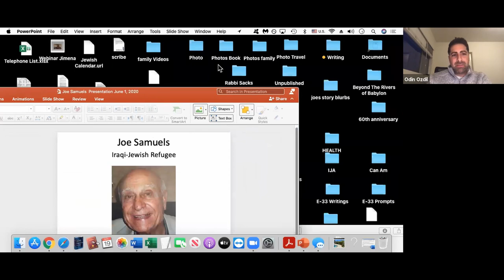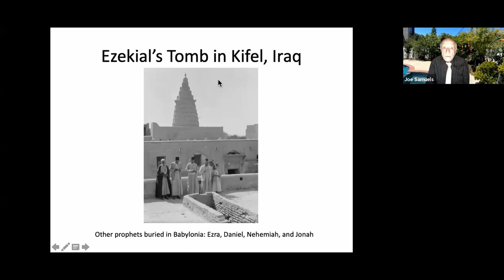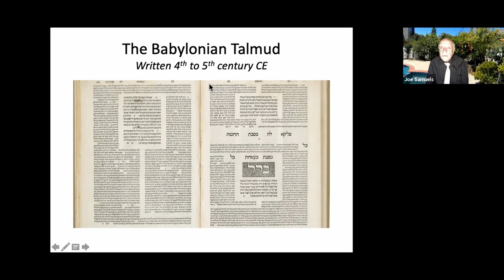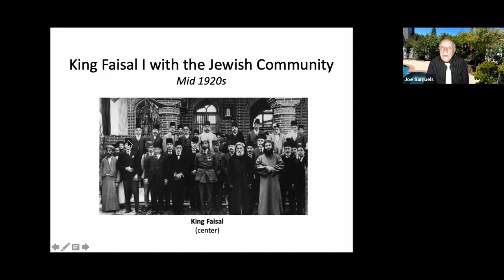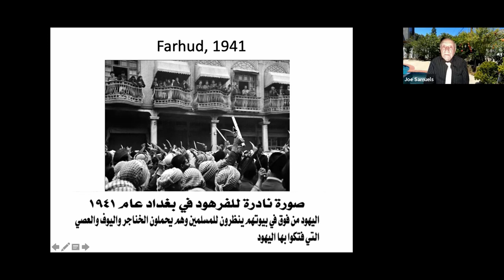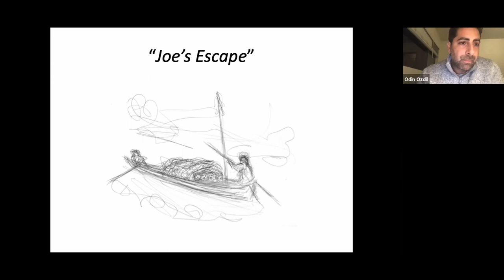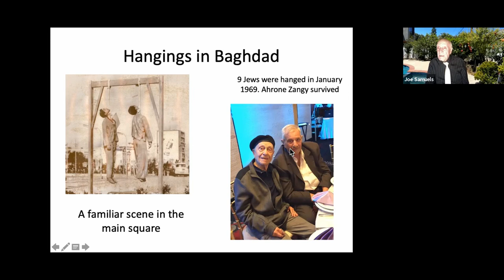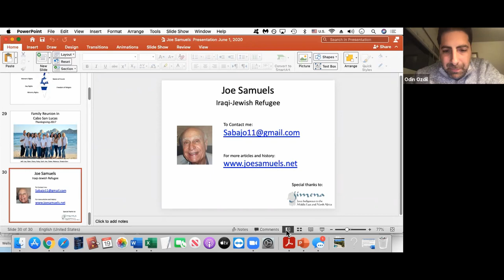Joe Samuels - Iraqi Jewish Refugee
Joe was born in the Jewish quarter of the old city of Baghdad in December 1930. In December of 2020 , he will be celebrating his 90th birthday.

At the age of ten he witnessed the Farhud, a pogrom against the Jewish community in 1941. At 19 He had to flee for his life. He escaped to Iran and then to Israel.

Three years after serving in Israeli Navy, he left to Canada and began a family. After 22 years he moved with his wife and three children to Los Angeles in 1978, where he still resides.

He is passionate about sharing his life story and the history of the 850,00 Jews who lived in the Arab lands and Iran, before 1948.

Few months ago, Joe published his memoir, Beyond the River of Babylon, A journey of optimism and resilience in a turbulent century.

JOE'S BOOK: